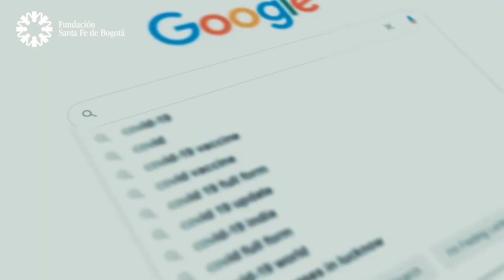#40 Síntomas y Tratamiento de la Diabetes - Doctor Andrés Jaramillo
La diabetes es una enfermedad silenciosa que puede afectar la vida del paciente. En este capítulo conocerás los síntomas de la diabetes, cómo tratarla y los beneficios de vivir una vida saludable antes y después del diagnóstico.